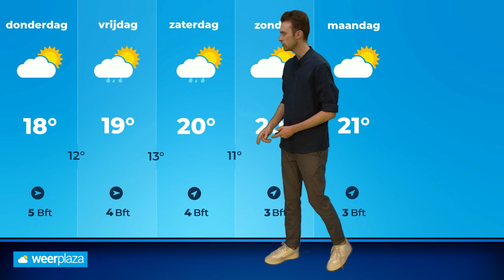Weerbericht: blijvend wisselvallig, maar wel langzaam warmer?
Vandaag zijn er weer perioden met regen, maar het wordt tijdelijk wat droger. Morgen staat een natte dag op het programma met lage temperaturen. Wat er daarna gebeurt? Donny de Koning vertelt je meer!